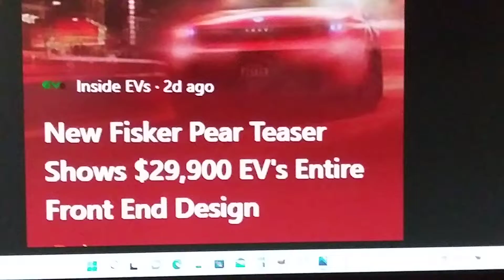electric vehicles are all the rage that nobody is buying